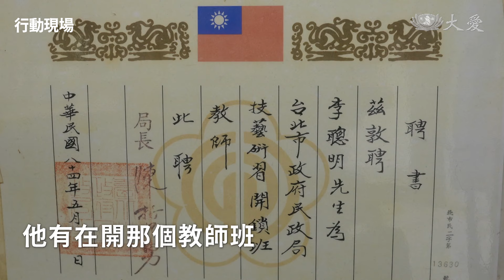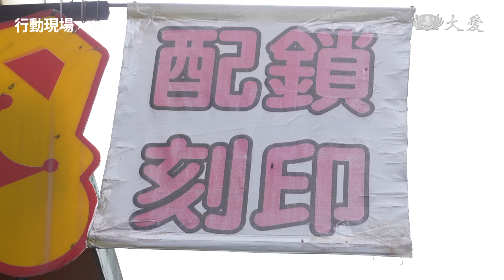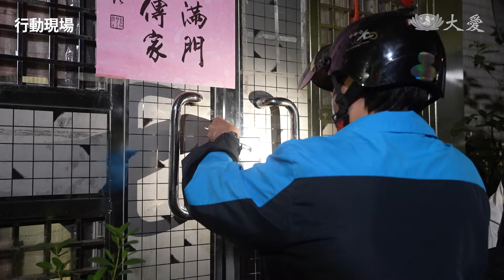歡迎光臨~營業中│洪錦華│李若綺│吳佩樺│陳慕儒│故事三分甜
洪錦華，從福建嫁來台灣二十年，原本只是個家庭主婦，因為先生中風了，她得扛起家裡所有的一切，成為一家之主。一開始她慢慢研究學習開鎖，到現在可以自立，這段時間當收入不穩定時，慈濟永遠是他們這個家的後盾。
十年時間過去，她變成一個專業的開鎖師，孩子長大了，會陪媽媽一起外出開鎖，不只成績優異也乖巧，會在學校打工補貼家用。
現在的洪錦華可以很驕傲地說：我是專業開鎖師。歡迎光臨~營業中！